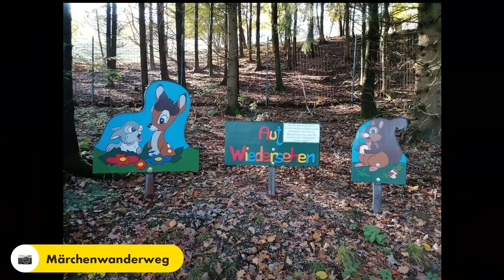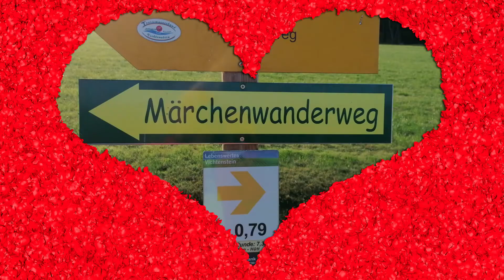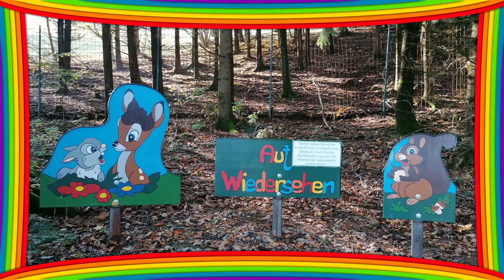🥾🦮🇦🇹Märchenwanderweg mit Lenny um Vichtenstein 25.10.20.